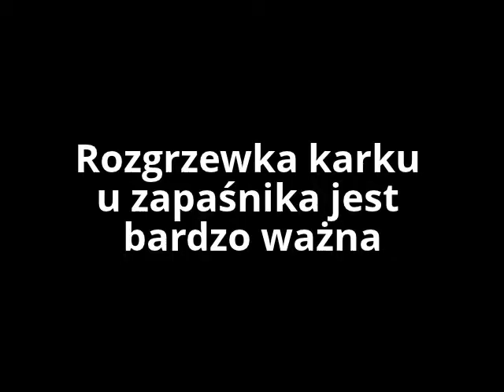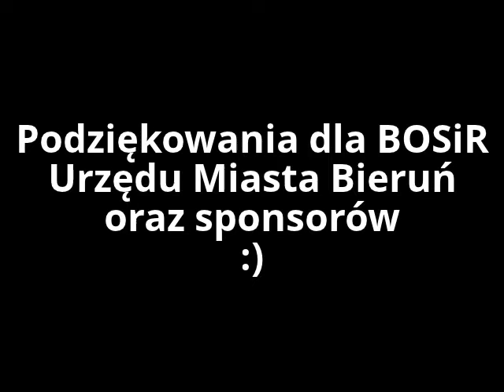Trening UKS Grappler Bieruń